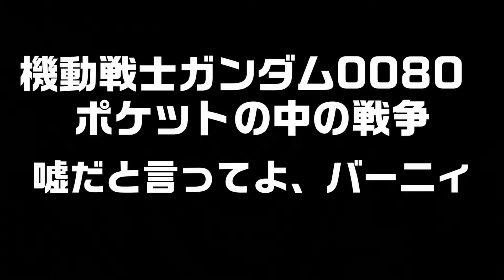＃18 SDガンダムバトルアライアンス【嘘だと言ってよ、バーニィ】SD GUNDAM BATTLE ALLIANCE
【嘘だと言ってよ、バーニィ】

3人でストーリーを正していく！(*‘ω‘ *)

りゅうさんとまぁ
kakatoさんも参戦！

【SDガンダム バトルアライアンス】ゲーム情報
「偽りの世界を正す、共同戦線（バトルアライアンス）」
「偽りの物語として改変された「ガンダム」作品の歴史を修正しながら、
名シーンを追体験」
「ブレイク」と呼ばれる現象によって歪められてしまった「ガンダム」作品の物語を正史へと導く。
様々な「ガンダム」作品の名シーンを駆け抜けながら、新たなモビルスーツを開発して入手。
キャピタルや拡張パーツを収集して、自分の好きなMSを最強の機体へ成長させる。

していただけるととっても嬉しいです(*'▽')

Maへの救援物資
Amazon欲しいものリスト